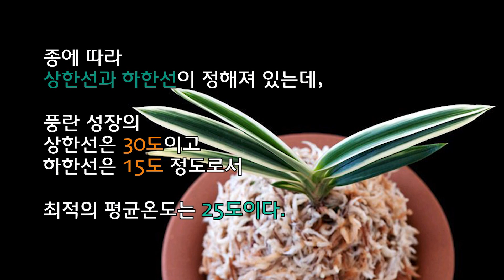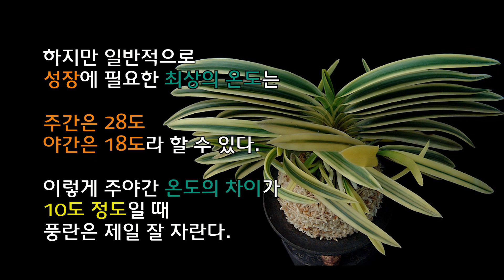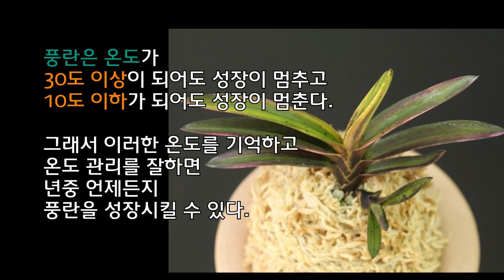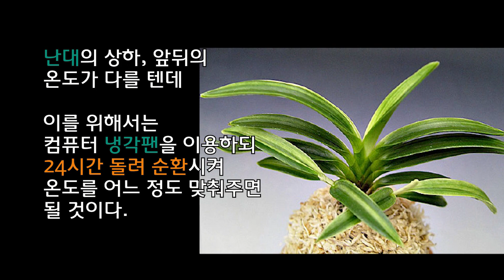풍란 200% 성장원하면 온도관리 필수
풍란은 온도 관리가 중요하다. 온도 관리 잘하면 두 배로 성장시킬 수 있다.